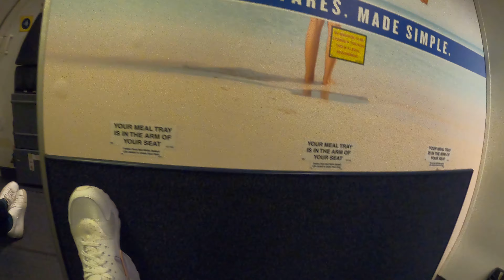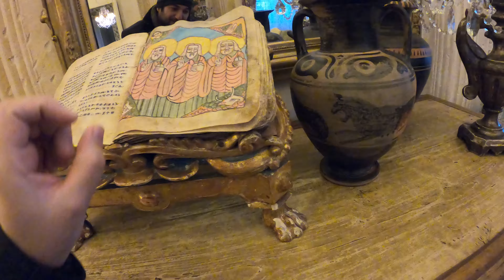🌌 Mi Primer Viaje en Avión hacia Italia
Espero que os guste esta primera experiencia que he tenido de viajar, aunque fui con mal tiempo y por tema de trabajo no me dio tiempo a visitar el lugar de igual modo volveré, tengo pensado realizar una serie de viajes por muchas zonas y grabarlas para vosotros , espero os guste esta nueva serie de videos.

Dirección BTC Donaciones: 1G1TkUFUWWWRtaCCwRY797ojjqnVawqSUd